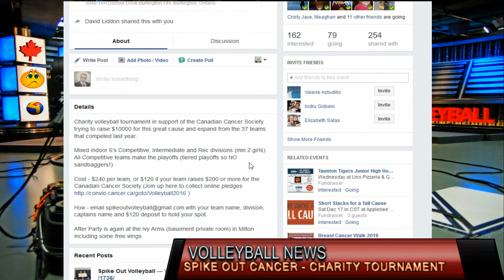Volleyball News #412 - Spike Out Cancer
Talking to David Liddon about his upcoming SPIKE OUT CANCER charity volleyball tournament.

News Report recorded on Oct 24, 2016